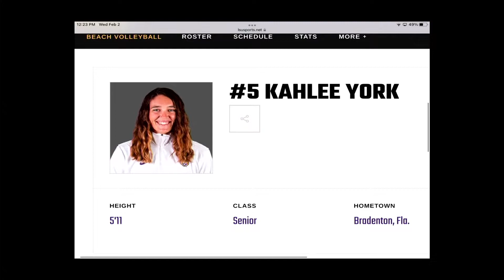Why Athletes Need to Rethink Rest | Kahlee York on Recovery, Nutrition & High-Performance Mindset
FULL WIMTS S1 Ep4 with Kahlee York

🚀 Can pushing too hard hold you back?

In this episode of What I Meant to Say, I sit down with former LSU beach volleyball player and Integrative Nutrition Consultant Kahlee York to discuss how rest, recovery, and self-awareness are essential to long-term success in sports and life.

💡 Kahlee shares game-changing insights on:
✔️ The difference between pushing through vs. knowing when to rest
✔️ Why nutrition is key to performance and longevity
✔️ How breathwork, sleep, and mindset affect recovery
✔️ The importance of leadership, authenticity, and team culture
✔️ How she’s helping young female athletes transition from high school to college sports

⚡ Human Design Insight:
As a 6/2 Sacral Generator, Kahlee thrives when following what excites her. She discusses how athletes with defined Sacral Centers (like herself) need to tune into their body's natural signals—pushing when it feels right and resting when their energy says “not now.”

🕒 Timestamps (Jump to What Matters to You!):
0:00 - Intro
1:35 - Kahlee’s journey as an LSU athlete
2:51 - The heart & family culture at LSU Beach Volleyball
9:43 - Being vulnerable: Honoring your story in sports & life
21:58 - Falling in love with the culture before the sport
35:34 - Recovery beyond the gym: Breathwork, nutrition, and sleep
38:04 - Rest isn’t weakness—it’s how you refill your energy
46:54 - Helping young athletes transition to college sports
49:41 - Leadership: People are drawn to you when you step into your role
53:43 - You are more than your sport